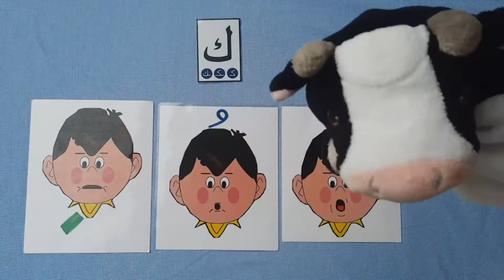تعليم حروف اللغة العربية وأصواتها حرف الكاف - د. هنادا طه وأ. منى فليفل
تقدم الدكتورة هنادا طه  هذه الحلقة الممتعة والمبتكرة  لتعليم  حروف اللغة العربية وأصواتها، وذلك بالتعاون مع  أ. منى فليفل الخبيرة في طرائق تدريس الصغار. حيث قدّمت الحروف بطريقة ماتعة شائقة وجاذبة للمتعلّمين الصغار. على أمل أن تنال هذه الحلقات إعجابكم.